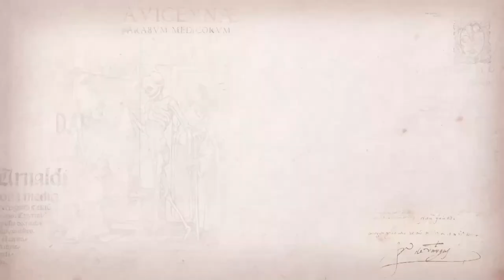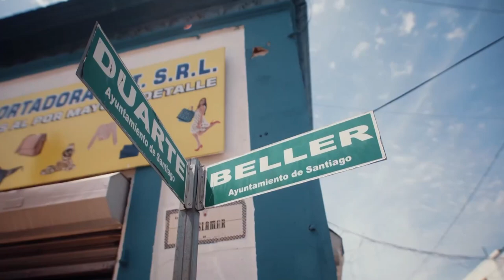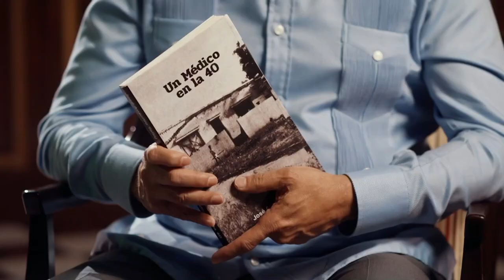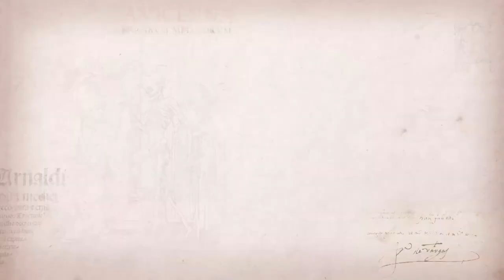Vida y Salud en Comunidad - Dr. Eugenio Gómez, Magister en Salud Pública y en Epidemiología